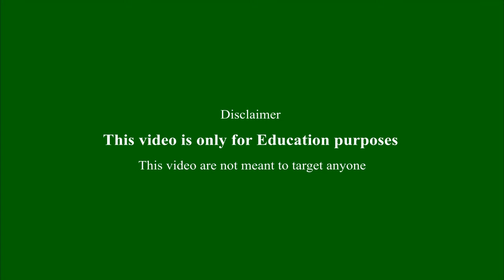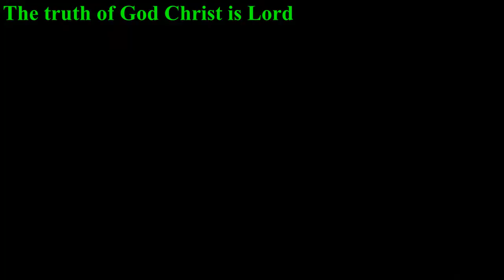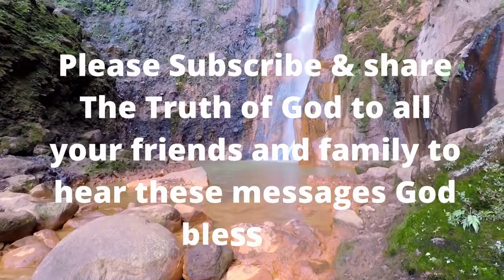This is why everyone must have respect for the devil